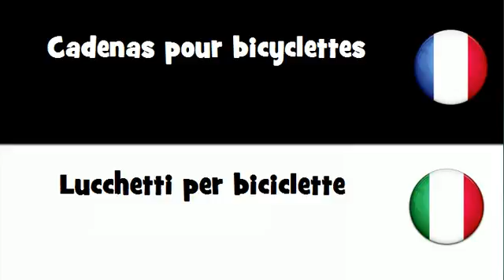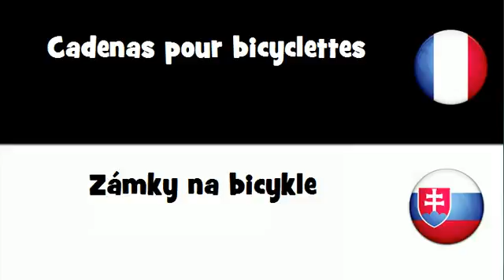Dites le en 20 langues # Cadenas pour bicyclettes